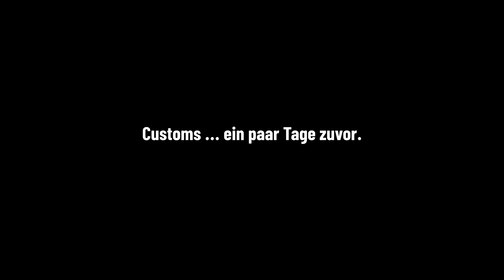Die Waffen anderer Spieler - Escape from Tarkov- Gameplay (Deutsch)